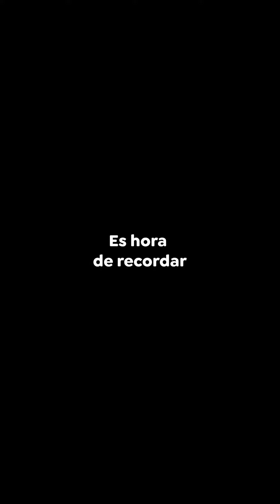Tutazá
Los enormes campos de Tutazá y sus auténticas artesanías, permiten sostener la economía; pese a esto, la actividad turística en la zona no se ha impulsado lo suficiente como para adquirir un mayor nivel de desarrollo 🛑.

¿De qué manera es posible convertir Tutazá en un destino turístico?

Déjame saber tu idea en los comentarios ⬇️.